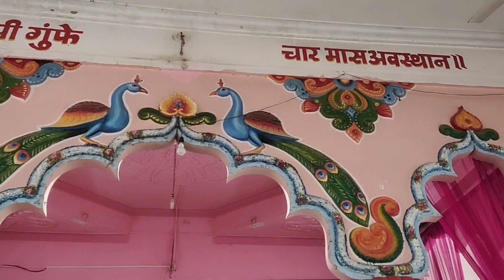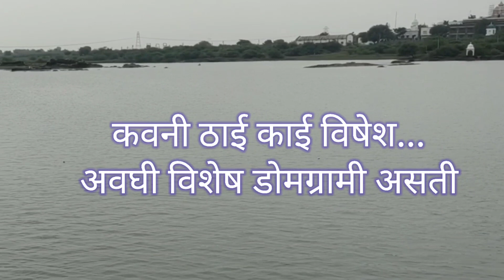संपुर्ण डोमेग्राम वर्णन | Domegram sthan | Prabhakar Pawar | Domegram bhajan | chinna sthali sthan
संपुर्ण डोमेग्राम वर्णन | Domegram sthan | Prabhakar Pawar | Domegram bhajan | chinna sthali sthan kamalpur shrirampur Ahmednagar

आम्ही आमच्या चैनल वर महानुभाव पंथ स्थान दर्शन,व लीळाचरित्र, भजन , कीर्तन,  प्रवचन, आरती, इ.कार्यक्रम अपलोड करित असतो.

आपले अमूल्य सहकार्य व प्रेमासाठी दंडवत प्रणाम

संपर्कासाठी .९९२२४१३९४२

🙏आमचे कोणतेही व्हिडीओ परवानगीशिवाय डाऊनलोड अथवा अपलोड करू नये  🙏